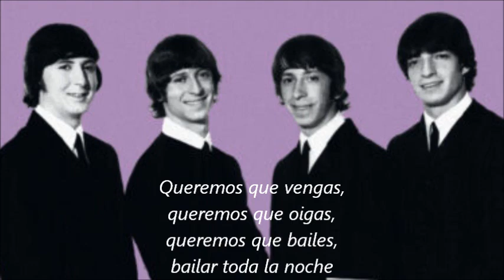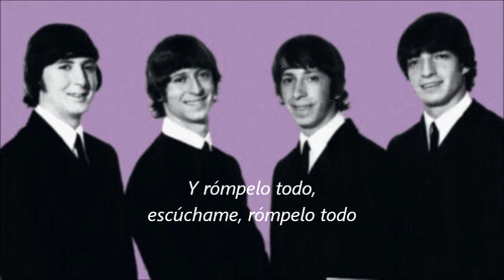¿Qué tan BEATLES suenan? Break it all - Los Shakers (subtitulada)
Sabemos que The Beatles son únicos y que han inspirado a miles de músicos durante generaciones. A mediados de la década de los años 60s el grupo uruguayo Los Shakers lanzó esta canción. Escucha aquí "Break it all" con subtítulos en español.